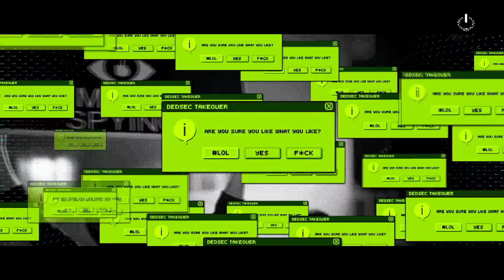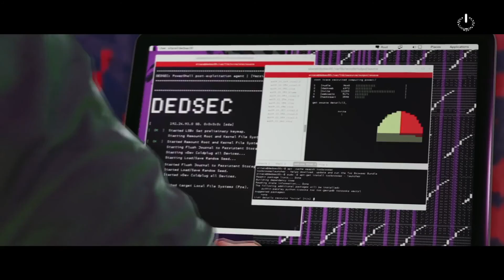Лучшие игровые трейлеры за неделю - 45 выпуск 2016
00:00 Mass Effect: Andromeda - Andromeda Initiative - Инструктаж
02:05 Mass Effect: Andromeda - День N7 2016
03:47 Tom Clancy's The Division - Дополнение II – Выживание
05:07 Watch Dogs 2 - Launch Trailer
07:33 Robinson: The Journey - Launch Trailer
08:43 Dishonored 2 - Launch Trailer
10:39 Tyranny - Launch Trailer
11:53 Planet Explorers - Launch Trailer
13:19 The Dwarves - Meet The Dwarves - Boindil
14:31 Warframe - The War Within - Highlights